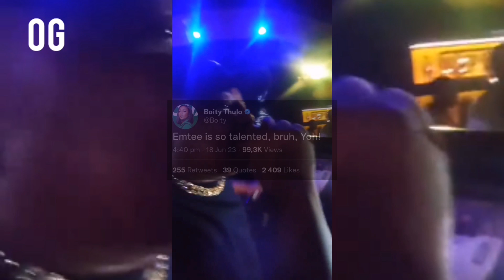Emtee and Boity working on new music, Kashcpt announces the release date of his upcoming project.